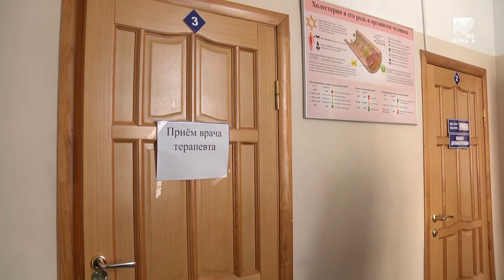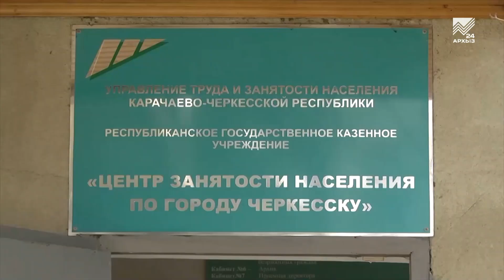Р.Темрезов: «Карачаево-Черкесия готова к реализации задач, озвученных Президентом»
Голосование по Конституции отложено, объявлены беспрецедентные меры поддержки населения и бизнеса, следующая неделя нерабочая. Владимир Путин выступил с обращением к нации. В котором обозначил четкий порядок действий на ближайшую и долгосрочную перспективу, где у каждого своя задача и своя зона ответственности, но цель одна — жизнь и здоровье граждан России. Кроме мер социальной защиты, Президент предусмотрел и меры поддержки для работников и работодателей.  Как подчеркнул Рашид Темрезов, Карачаево-Черкесия готова к реализации задач, озвученных Владимиром Путиным. Уже сегодня в Правительстве региона закрепили ответственных по направлениям, которые обозначил Президент. Работа начнется незамедлительно, и будет проводится, как сказал Владимир Путина, «профессионально, организованно и на опережение». Главные тезисы из выступления Президента в сюжете нашего корреспондента.